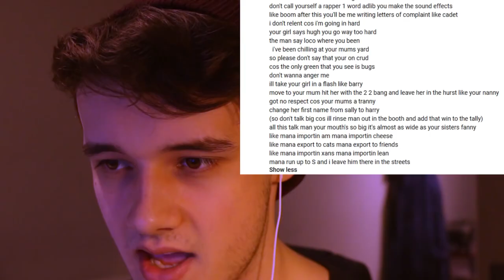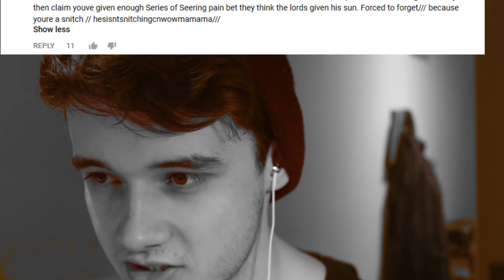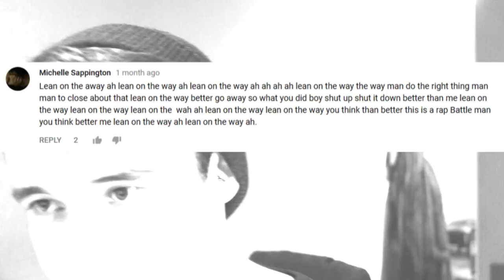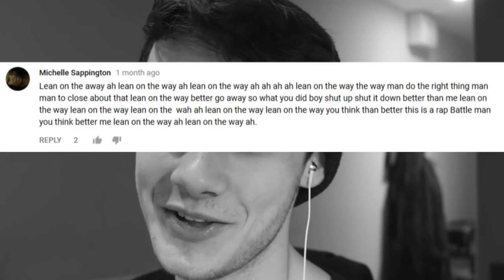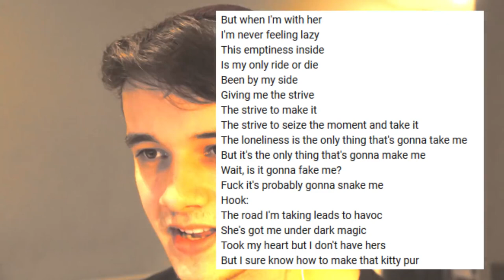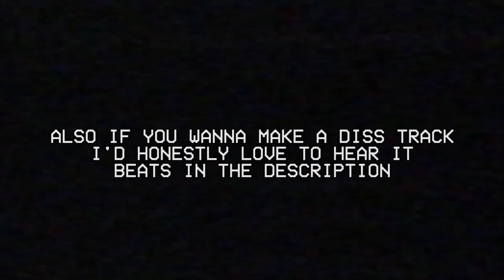Wilbur Soot - Rapping the Freestyles in Youtube Comments (Full HQ Reupload)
A VERY old and unknown video, originally posted by Wilbur Soot on April 22, 2018. I believe this was deleted at some point between 1-2 years ago, but I'm not sure for what purpose.
ORIGINAL DESCRIPTION:

"Whos idea was this? I'm trying to make content
Also I forgot where the beats are. fuck.

More songs coming soon:
1. Reanimate
2. The Cashier and the Runaway
3. More covers